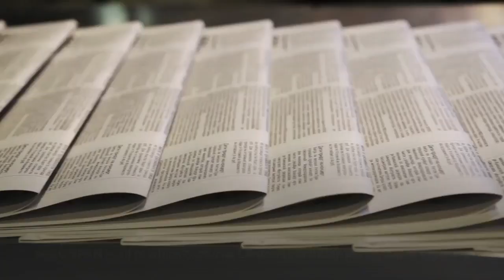Did Bill Clinton Fall Asleep During Biden's Inaugural Address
On Jan. 20, 2021, a small crowd including former U. S. presidents and members of Congress gathered near the steps of the nation’s Capitol for Joe Biden’s first remarks as president. Multiple news organizations broadcast the roughly 21-minute address live, and that footage included brief shots of the event’s audience, including former President Bill Clinton. When the cameras panned to Clinton, 74, several social media users took screenshots or recordings of video that they framed as evidence that he dozed off during Biden’s speech. The New York Post claimed in a headline, “Clinton appears to fall asleep during Joe Biden’s inauguration speech”:The images indeed showed the former president with his eyes closed at the ceremony. Snopes reviewed footage from news outlets including BBC News, CBS News, and C-SPAN — all of which captured Clinton’s condition during Biden’s speech. However, no evidence we reviewed definitively proved Clinton lost consciousness for a period of time. Clinton did not comment on the accusation, nor release any statement or take any action that would help determine its legitimacy, and no member of the crowd (which included journalists tasked with the job of reporting attendees’ reactions) gave any indication that Clinton did or did not fall asleep. Furthermore, it is an indisputable fact that human beings can close their eyes for more reasons than to sleep. Among such scenarios are times of prayer or meditation, moments in which closed eyes foster concentration, or rest that falls short of actual sleep. In sum, while recordings of Biden’s inaugural address indeed captured Clinton sitting in the crowd with his eyes closed, we found no evidence to confirm or deny that he was actually asleep.